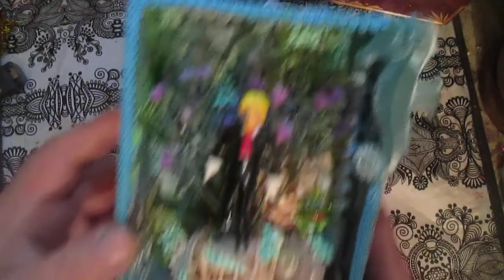Handmade by the trash